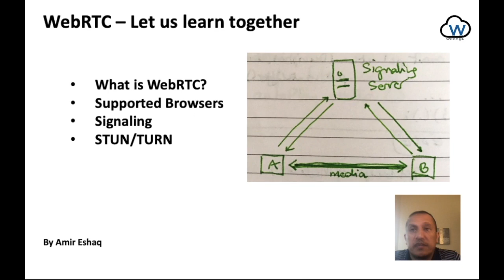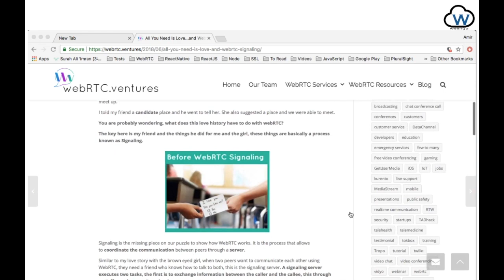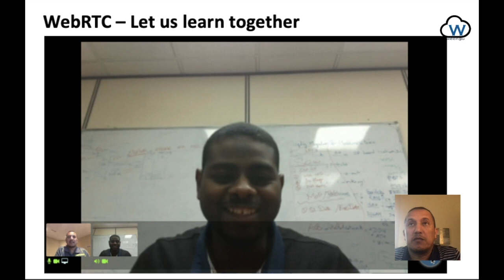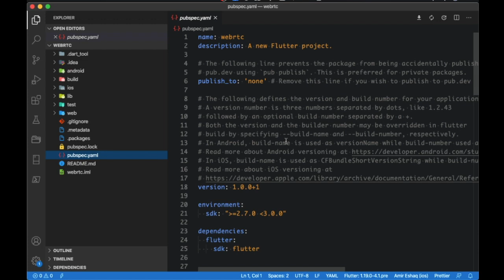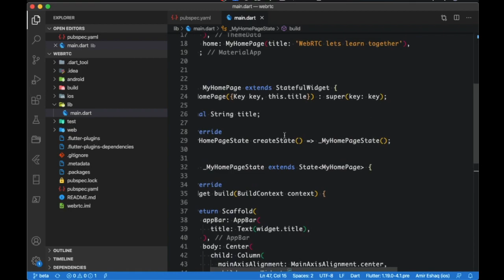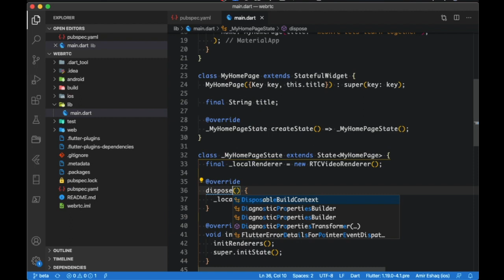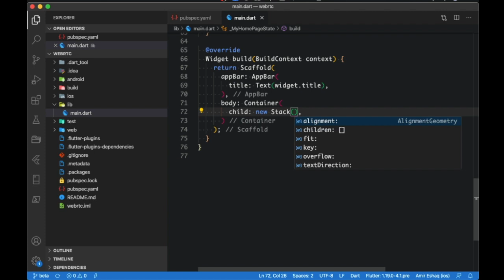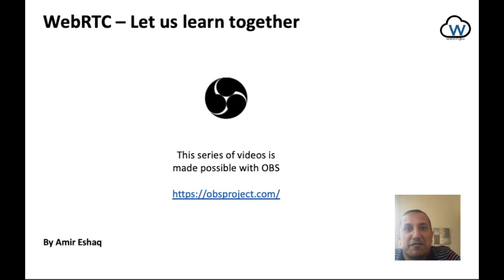WebRTC Let's learn together (Flutter, GetUserMedia) - Part 1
In this first part, we will briefly describe and provide pointers to what WebRTC is, supported browsers, Signaling and STUN/TURN. We will also write a small Flutter application to demonstrate getUserMedia to capture video from the webcam.

Others ...